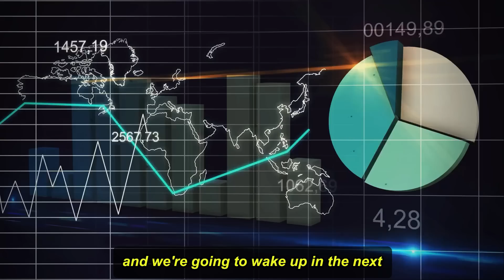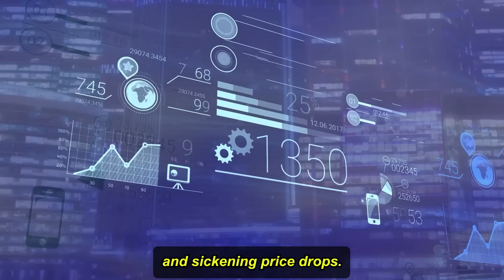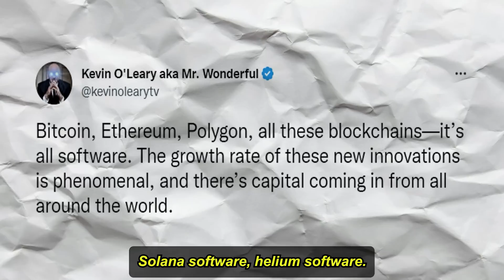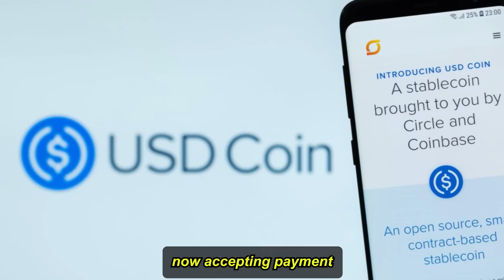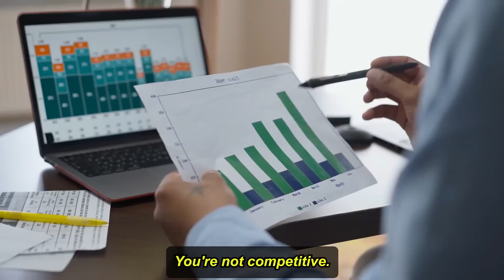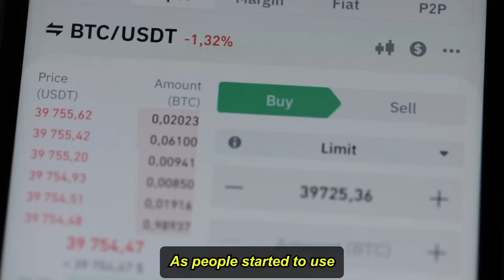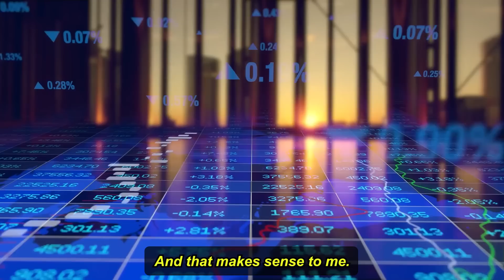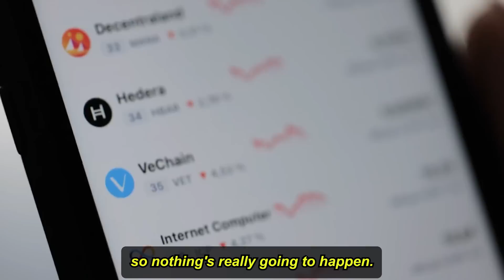"Crypto Bottom Is IN!" Kevin O'Leary Reacts To Crypto Crash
Kevin O’Leary WARNED investors before this crisis happened that the markets wouldn’t bottom until a major player goes insolvent and blows up. Low & behold, O’Leary predicted it completely, however the blow up came from an extremely unexpected source, with the second largest crypto exchange FTX going under, which Shark Tank Star Mr Wonderful was not only an investor in but also a paid spokesperson for.

 It’s not all doom & gloom however, as O’Leary points out that events like this are generally what marks the bottom of bear markets and allows for bad players to be flushed out before the next bull run.

Make sure to stick around to the end of the video where O’Leary speaks on how crypto is behaving EXACTLY like the early days of Amazon, with huge fluctuations in price and sickening price drops. O’Leary argues, if you can’t stomach the volatility, you don’t deserve the out-performance.

About Kevin O'Leary:

Terence Thomas Kevin O'Leary, nicknamed "Mr. Wonderful", is a Canadian businessman, entrepreneur, author, politician, and television presenter. From 2004 to 2014, he appeared on various Canadian television shows, including the business news programmes SqueezePlay and The Lang and O'Leary Exchange, as well as the reality television shows Dragons' Den and Redemption Inc. In 2008, he appeared on Discovery Channel's Project Earth. Since 2009, he has appeared on Shark Tank, the American version of Dragons' Den.